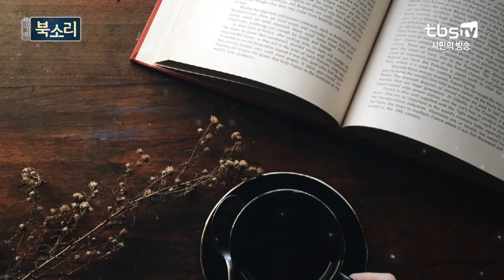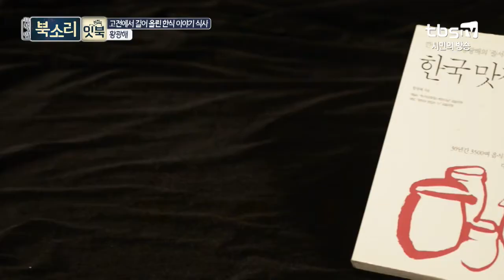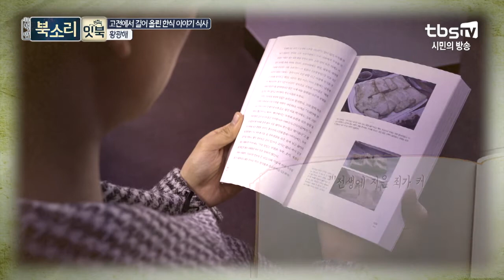[TV책방 북소리] 허희의 잇북, '고전에서 길어 올린 한식 이야기'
대담이 서울 음식이었다면,
잇북은 고전 한식이다!

'백아순'이 어떤 음식인지 아시나요?
힌트: 두포

전국을 10바퀴 넘게 돌며
3,500여 개에 달하는 음식점을 방문한
황광해 맛 칼럼니스트의
'고전에서 길어 올린 한식 이야기'

정답은 영상에서 확인하세요!